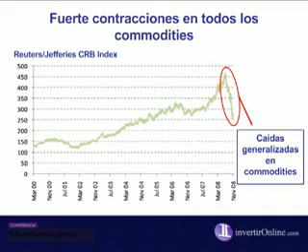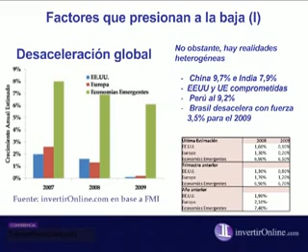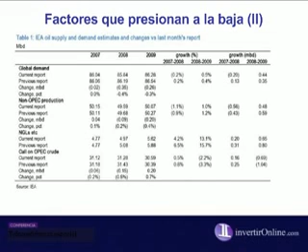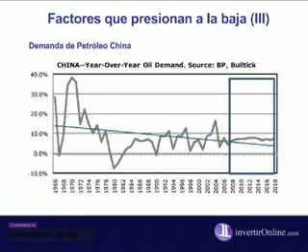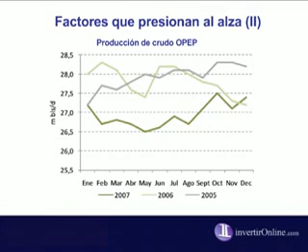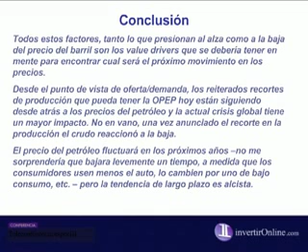Perspectivas del petróleo - Diciembre de 2008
Desde mediados de julio, el precio del petróleo inicio una tendencia bajista de corto plazo. Distintos drivers fueron motorizando la caída del petróleo, entre ellos podemos distinguir a las significativas correcciones en las estimaciones de crecimiento global, inventarios de crudo en EE.UU., una menor tasa de crecimiento para China (uno de los mayores demandantes de petróleo).
Pero el petróleo llega a testear un claro soporte en los US$ 40, donde dicho nivel comienza a incomodar a los países productores (OPEP). De esta manera, inicialmente Arabia Saudí decidió unilateralmente reducir la producción del crudo y se espera que la OPEP termine decidiendo lo mismo. Razón por la cual se explica la escalda de corto plazo que llevó al crudo a testear su resistencia de corto plazo en los US$ 47,60.
Así, el objetivo de esta conferencia es encontrar algún patrón de crecimiento para el crudo y ver sus perspectivas de cara al 2009.

InvertirOnline agradece especialmente la presencia de nuestros usuarios y clientes. Todos los jueves a las 13 horas se realizan las teleconferencias especiales de invertirOnline.com. Para participar ingrese y experimente de nuestras teleconferencias en vivo, donde sus consultas podrán ser respondidas al momento por nuestros asesores financieros.